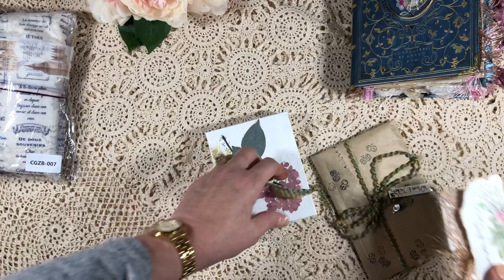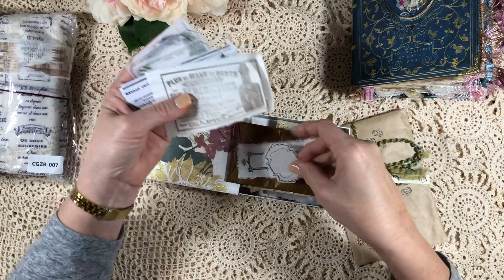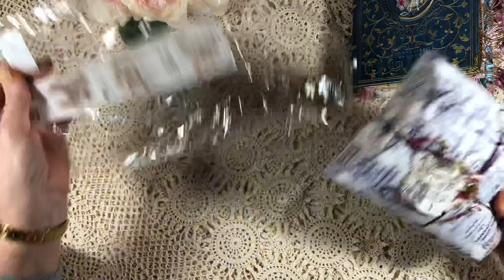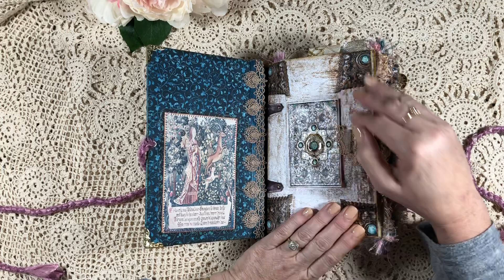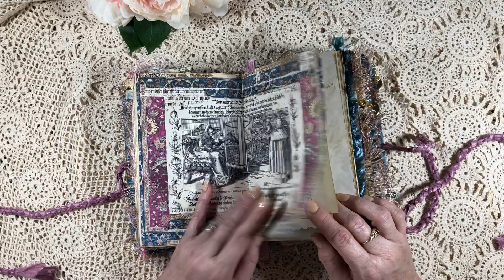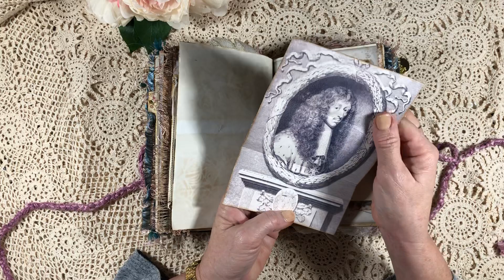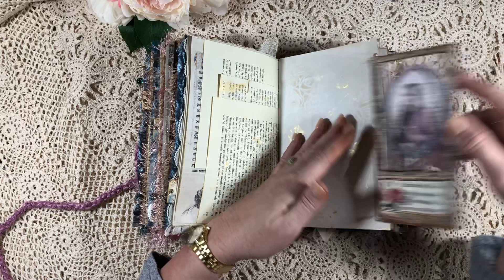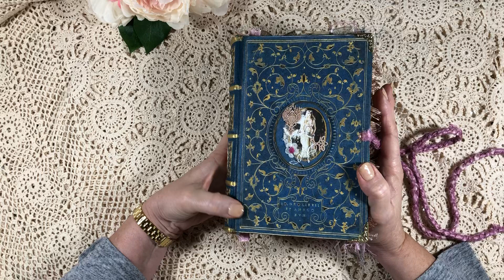My beautiful journal from Maddie!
I’m sharing with you THE MOST amazing journal I have ever received. Maddie from CraftyLore and I agreed to do a swap and this is my absolutely stunning journal from her. The work and love put into it is unbelievable. Thank you so much Maddie from the bottom of my heart. It will be treasured forever. Xx

Please head on over and give Maddie some love.  She is a very talented artist and I have no idea how she doesn't have more followers. xx